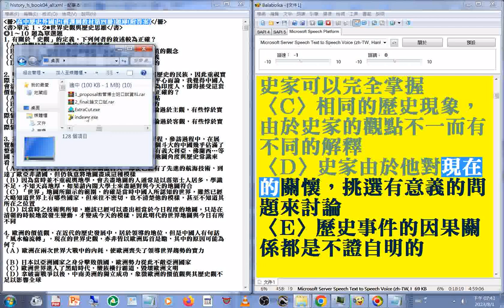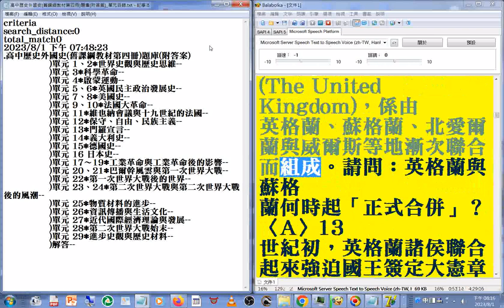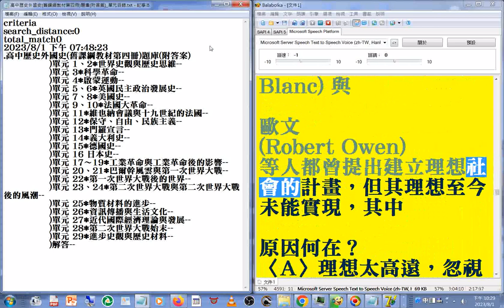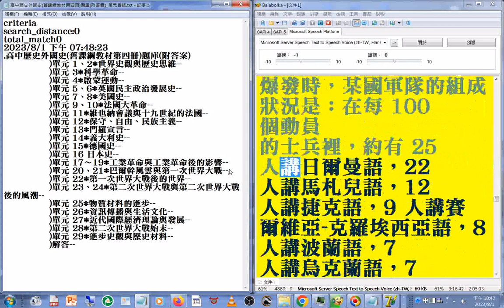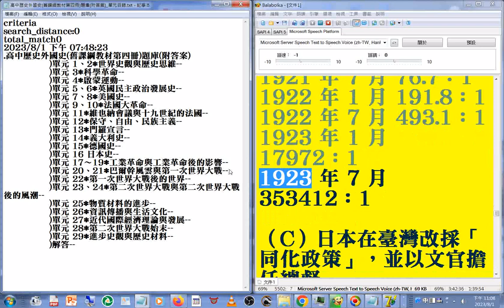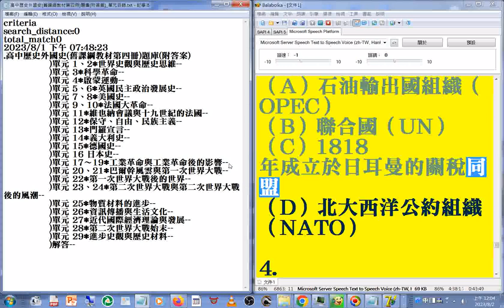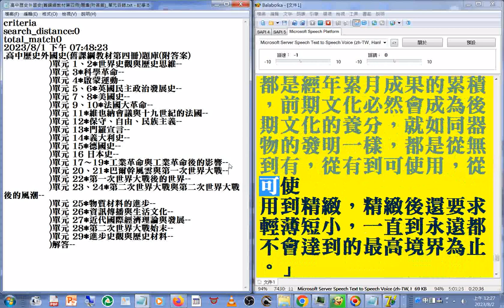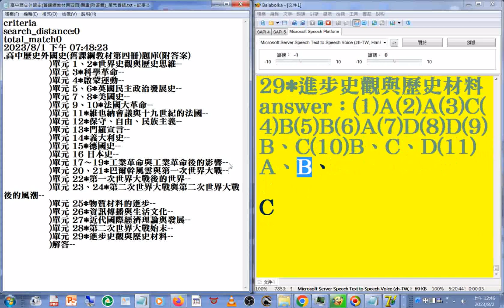單元3...29#舊課綱教材#第四冊#題庫 附答案 文件合併操作，使用的程式是電腦報讀程式#Balabolka 此程式能#中英文混讀部分內容或破音字讀音有誤請見諒2023